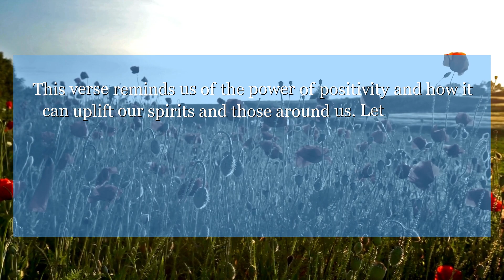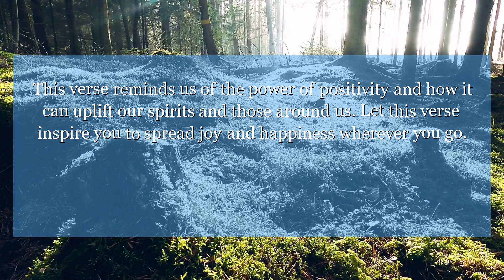Proverbs 15:30 The light of the eyes is a joy to the heart, and good news makes the bones fat.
In Proverbs 15:30, it is said that a cheerful heart brings a smile to the face. This verse reminds us of the power of positivity and how it can uplift our spirits and those around us. Let this verse inspire you to spread joy and happiness wherever you go.